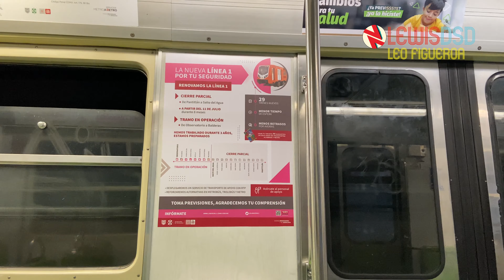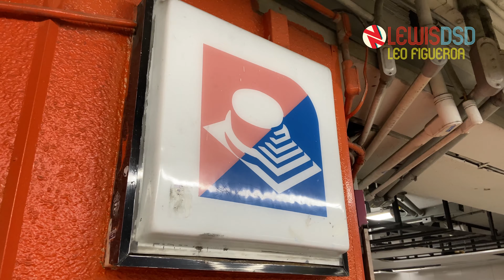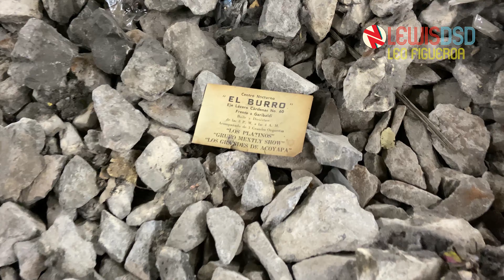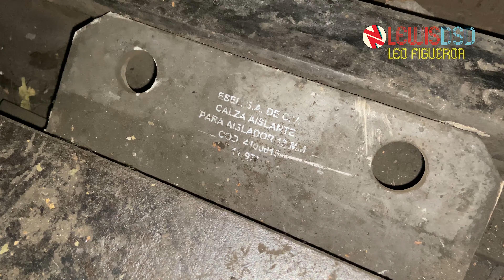VISITANDO LA RECONSTRUCCIÓN DE LA LÍNEA 1 CDMX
¡Acompáñenme a visitar las obras de remodelación en la estación de Pino Suárez de la línea 1 y sus avances hasta la fecha!

¡Muchas gracias al equipo que me invitó a visitar estas obras!